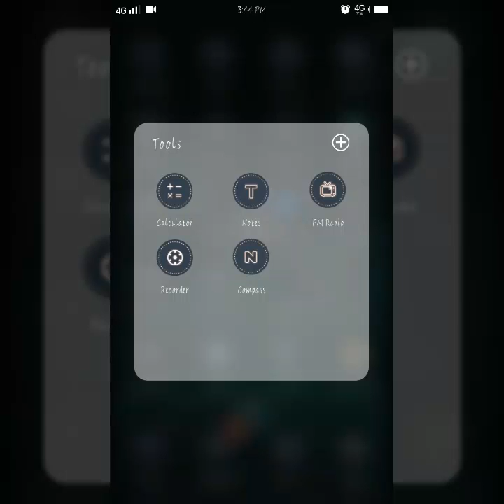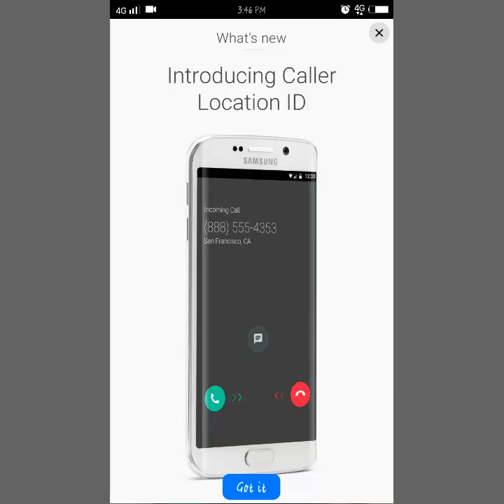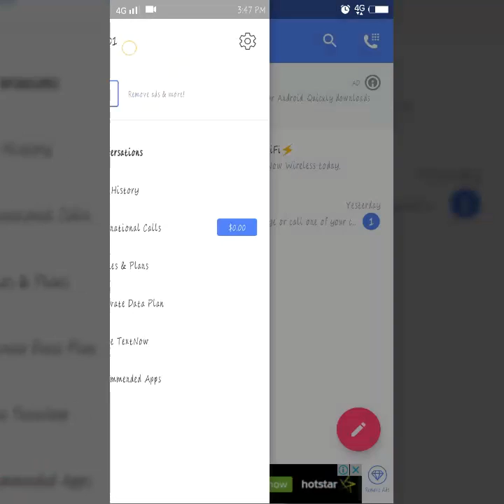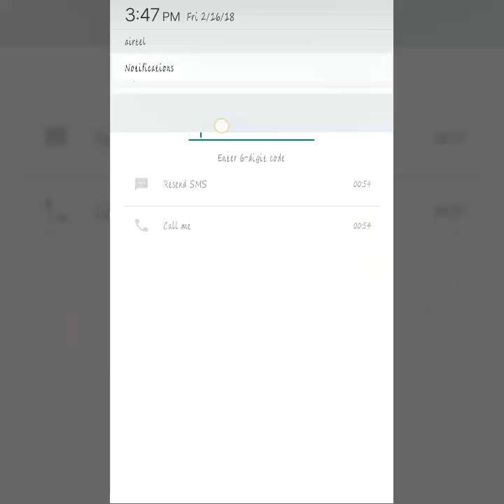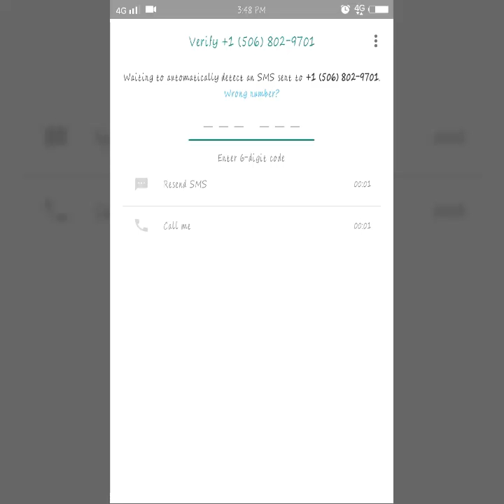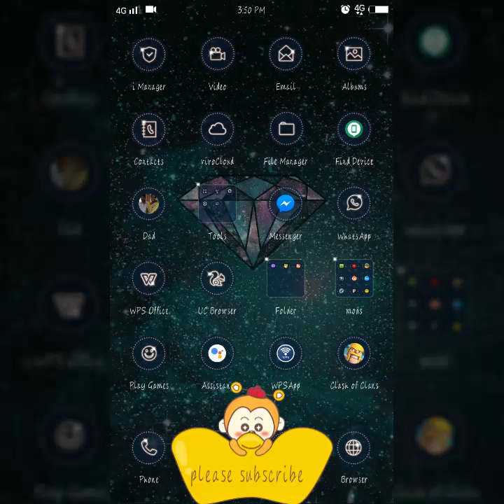How to get USA number for free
How to get free USA number for what's app

You will get text now app in google play store and App Store